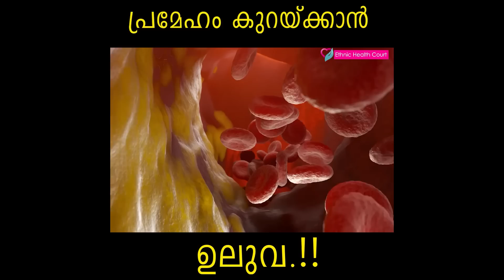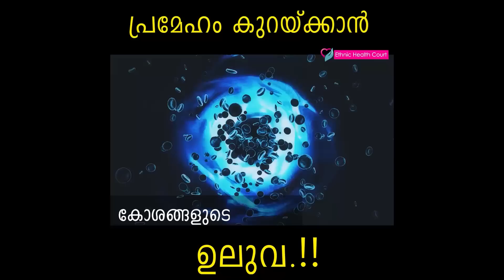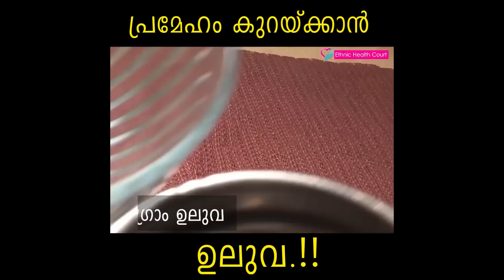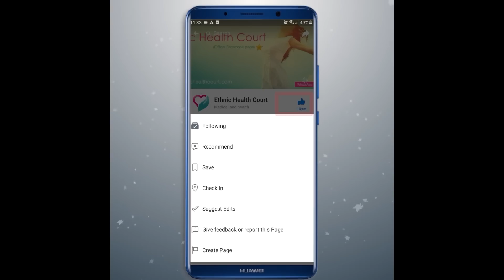പ്രമേഹം കുറയ്ക്കാൻ ഉലുവ | Fenugreek | Ethnic Health Court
ഉലുവയില്‍ അടങ്ങിയിരിക്കുന്ന ഹൈപ്പര്‍ഗ്ലൈസെമിക് പ്രോപര്‍ട്ടീസ് നമ്മള്‍ കഴിക്കുന്ന ചോറ്, അതുപോലെ, ഗോതമ്പ് പോലെയുള്ള ആഹാരങ്ങളില്‍ നിന്നുന്ന ഗ്ലൈസമിക് ഇന്‍ഡക്‌സ് കുറയ്ക്കാന്‍ സഹായിക്കുന്നുണ്ട്. ഇതേക്കുറിച്ച് കൂടുതലായി വിശദീകരിക്കുന്നു എത്നിക് ഹെൽത്ത് കോർട്ട്